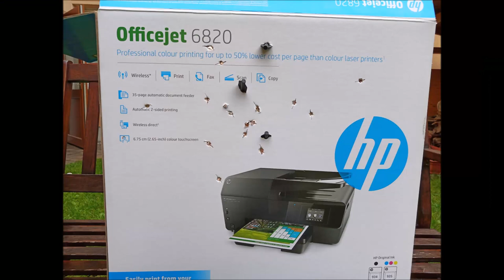Testing my homemade sliding Legolini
After I saw the 3D printed version of the sliding legolini I had to try to build it by myself out of wood. Therfore, Big thanks for the inspiration Łukasz Janikowski and Joerg Sprave. There you can find their videos:
So here are my test shots.
Unluckily I have two different type of bolts. I designed it for the longer bolts. However in this video I'm using the shorter ones, since I have more of them, but It isn't working perfectly nice like with the longer ones.